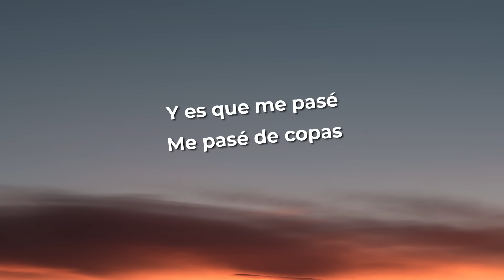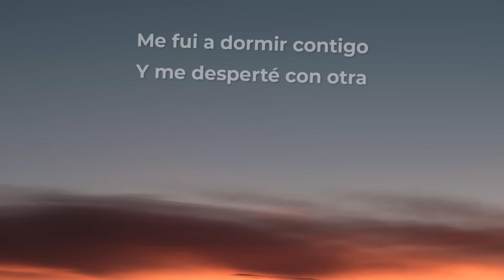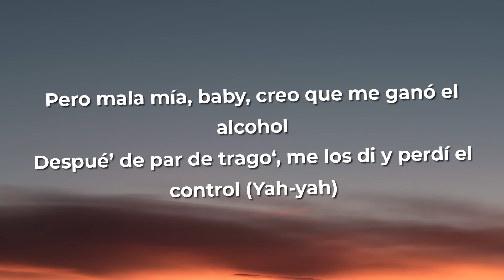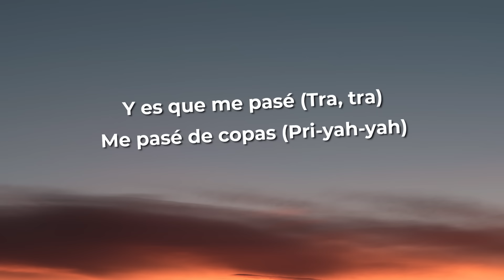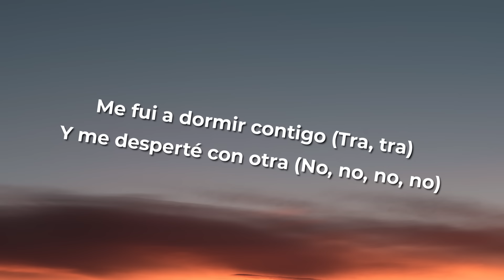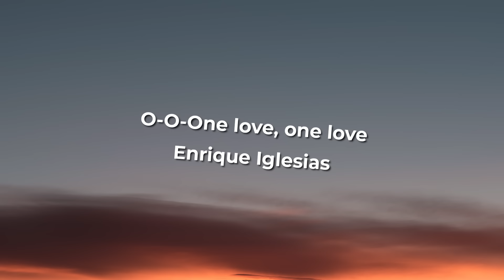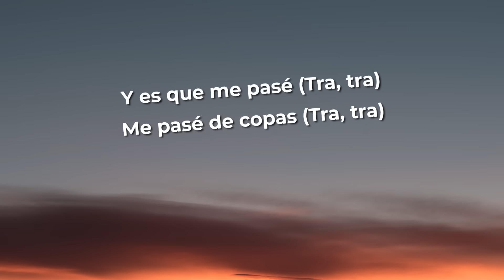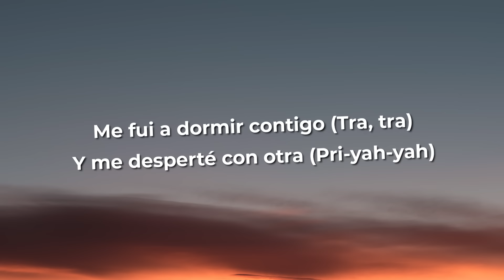Enrique Iglesias x Farruko - Me Pase (Letra/Lyrics)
[Intro: Farruko]
Laramercy gang
Farru
Lanzai Enrique Iglesias
Gangalee

[Verso 1: Enrique Iglesias]
Te pido mil disculpas, es que mereces una explicación
No vale la pena terminar con nuestra relación
Por una noche de rumba, nos sorprendió la locura
No la agarre' conmigo, tú sabe’ que todo' tenemo' la culpa (¡Blep!)

[Pre-Coro: Enrique Iglesias]
La culpa fue del ron
De la cerveza y el Dom Pérignon
Que echó a volar nuestra imaginación
Y de repente se nos olvidó

[Coro: Enrique Iglesias & Farruko]
Y es que me pasé
Me pasé dе copas
Me fui a dormir contigo
Y me despеrté con otra
Hace más de un mes
Juré que era la última vez (¡Farru!)
Perdóname (Laramercy gang)
No lo vuelvo a hacer (Pri-yah-yah-yah, ¡blep!)

Pero mala mía, baby, creo que me ganó el alcohol
Despué’ de par de trago', me los di y perdí el control (Yah-yah)
Y me dejé llevar por la música y la emoción
Y se me salió 'e las mano' todo esta situación (Pum-pum-pum)
Pero yo quería contigo y terminé con ella
La comencé y llegaron más botella'
¿Qué culpa tengo yo que ella también sea bella?
Me mareó el humo 'e la hookah y la champaña aquella

[Coro: Enrique Iglesias & Farruko, Ambos]
Me pasé de copas
Me fui a dormir contigo (Tra, tra)
Y me desperté con otra (No, no, no, no)
Hace más de un mes (Mes)
Juré que era la última vez (Eh, eh; ¡Farru!)
Perdóname (Eh-eh; tra, tra)
Y no lo vuelvo a hacer (No, no, no)
Y es que me pasé (Tra, tra)
Me pasé de copas (Pri-yah-yah)
Juré que era la última vez (Pri-yah-yah-yah)
Perdóname (Eh-eh; ¡blep!)
No lo vuelvo a hacer

[Puente: Enrique Iglesias & Farruko]
¡Wuh!
Yeah
O-O-One love, one love
Enrique Iglesias
¡Fa-rru!

[Pre-Coro: Enrique Iglesias & Farruko]
La culpa fue del ron (Pum-pum-pum)
Y de repente se nos olvidó (Pri-yah-yah)

[Coro: Farruko & Enrique Iglesias]
Me pasé de copas (Tra, tra)
Y me desperté con otra (Pri-yah-yah)
Juré que era la última vez
Perdóname

[Outro: Enrique Iglesias]
Taca-taca-taca-tan
Me pasé, me pasé